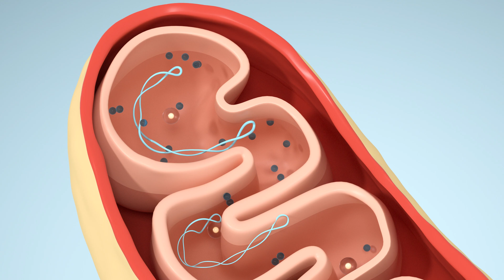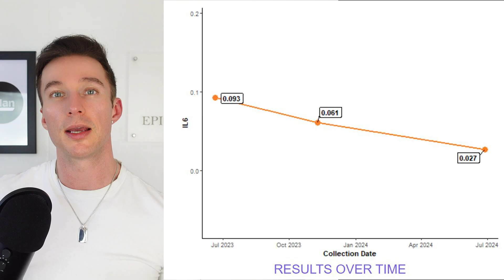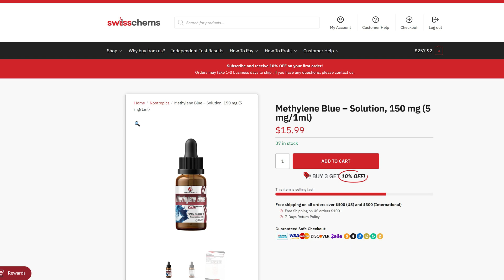Methylene Blue: The Future of Longevity?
Could methylene blue be the key to longevity? Learn about this powerful nootropic and its potential benefits in this methylene blue review. Tony Pemberton " age reversal guy " top longevity expert & peptide expert from The Enhanced Man discusses this cheap longevity supplement.

To optimise your health, aging, and performance with top coaches for advice on diagnostics, weight loss & supplements/peptides visit Epic Genetics above: